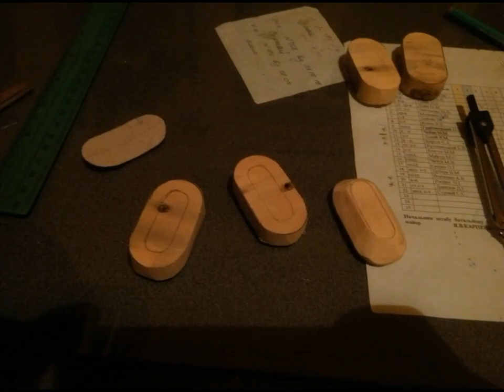HOW I MADE AMAZING BAVARIAN JAEGER SHAKO MOD 1915 (MY OWN PROJECT)